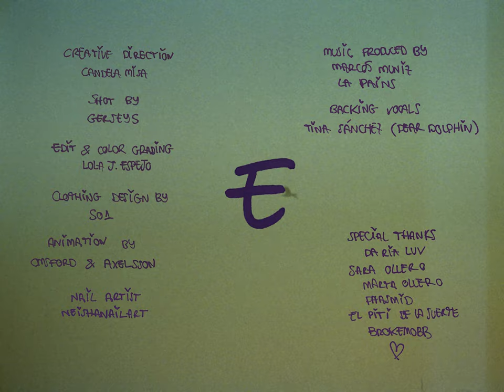LA PAINS - E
Creative direction: Candela Misa

Shot by: Gerseys

Edit & color grading: Lola J. Espejo

Clothing design by: S01

Animation by: Omsford & Axelsson

Nail Artist: Neishanailart

Music produced by:
Marcos Muniz
LA PAINS

Backing vocals:
Tina Sánchez (aka Dear dolphin)

DA RÍA LUV
Sara Ollero
Marta Ollero
Phasmid
El Piti de la Suerte
Brokemobb